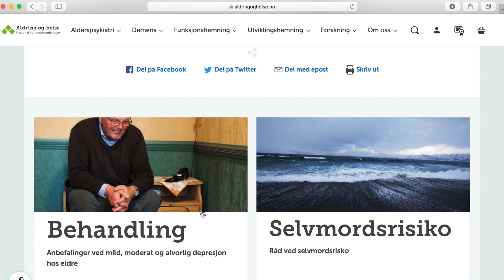Ny nettside: Depresjon hos eldre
Den nylanserte nettsiden ble presentert på Landskonferansen i alderspsykiatri 2018 i Sarpsborg. Her forteller initiativtaker Eivind Aakhus fra Alderspsykiatrisk avdeling på Sykehuset Innlandet om hvordan nettsiden kan hjelpe helsepersonell innenfor både spesialist- og kommunehelsetjenesten.